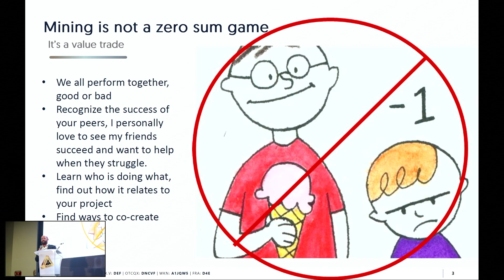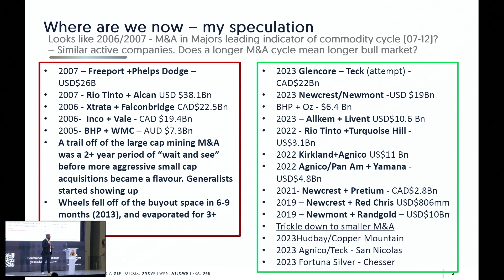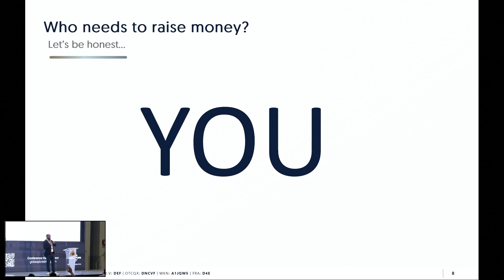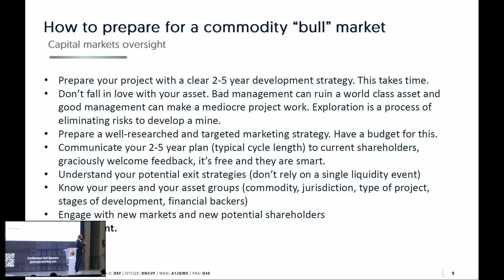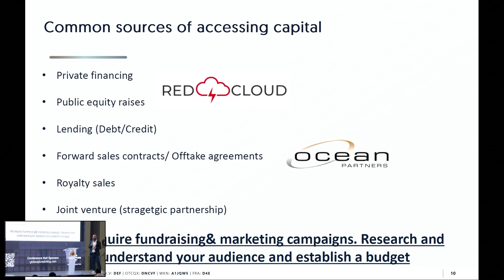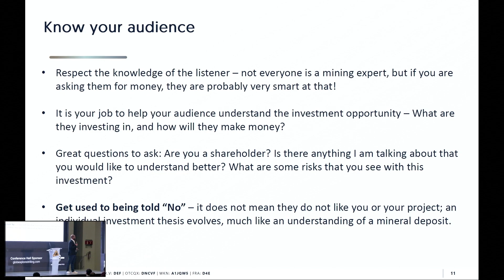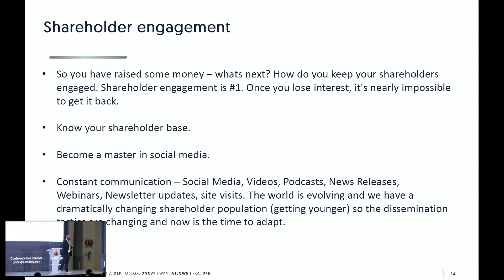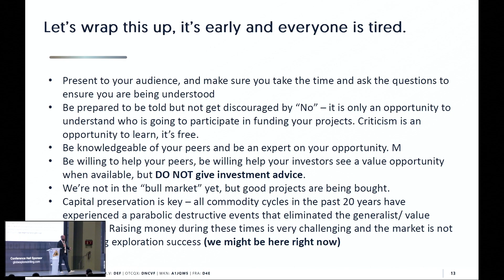Douglas Cavey, "A rising tide lifts all boats" Discoveries 2023 Mining Conference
Douglas Cavey, Vice President of Corporate Development
Defiance Silver Corp.

"A rising tide lifts all boats. We’re all in this together."

We are proud to welcome you to the ninth edition of the Discoveries Mining Conference in Mazatlán Sinaloa Mexico, "The Pearl of The Pacific". The foremost technical conference in Latin America focused on mining exploration, innovation, and development.